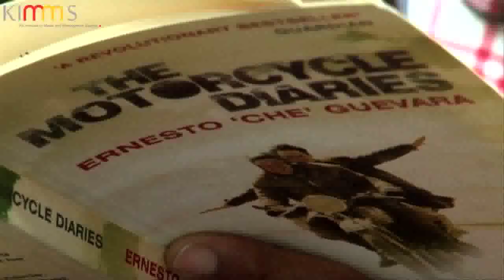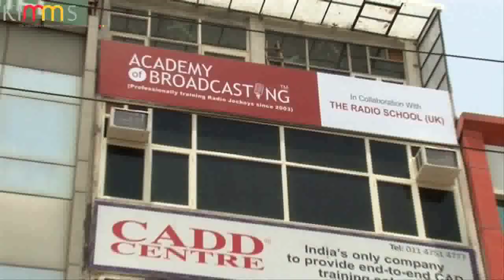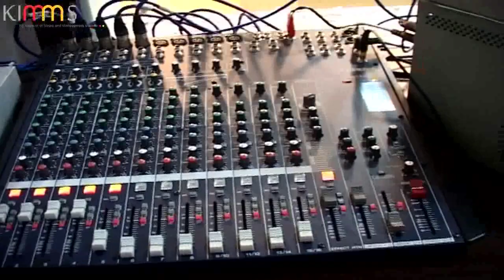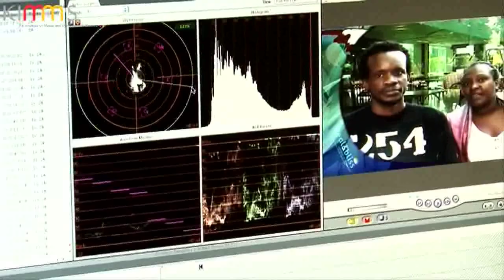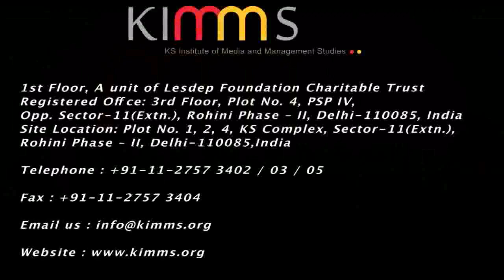KS Institute of Media and Management Studies